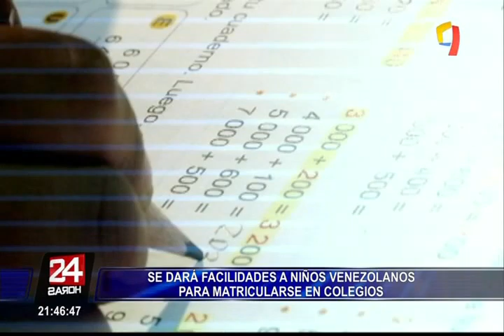Brindarán facilidades a niños venezolanos para matricularse en colegios limeños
En lima, algunas instituciones educativas estatales se solidarizaron con la situación de los miles de venezolanos instalados en nuestro país, brindándoles todas las facilidades para que sus menores hijos estudien.

Una de los colegios es Héroes de Cenepa en Barrios Altos. El director de la institución precisó que las condiciones para el ingreso de los niños extranjeros son mínimas; solo se necesita pasaporte y una declaración jurada de los padres de familia.

Bajo la misma línea, también se pronunció el ministro de Educación, Idel Vexler. Él señaló que hasta que los padre regularicen sus documentos, los niños pueden asistir a las instituciones como oyentes.

Finalmente, cabe señalar que durante el último año, teniendo en cuenta el convenio Andrés Bello, cerca a ocho mil estudiantes venezolanos de inicial, primaria y secundaria recibieron educación en el Perú.